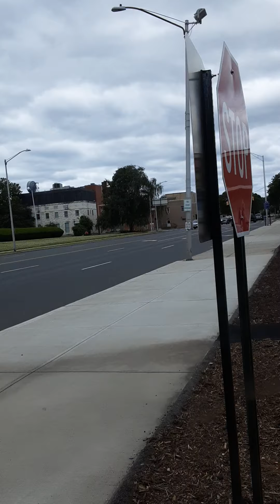DRIVING IN DOWNTOWN BRISTOL CT 🚗